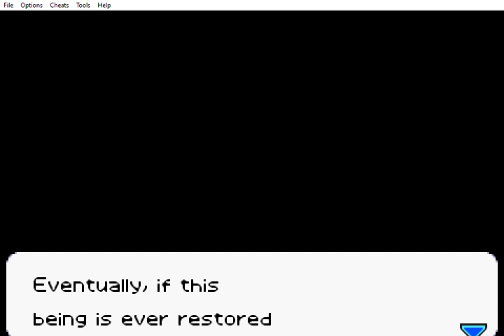Sonic Battle Tails Story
there is tails story the rest of them will take time please enjoy the video